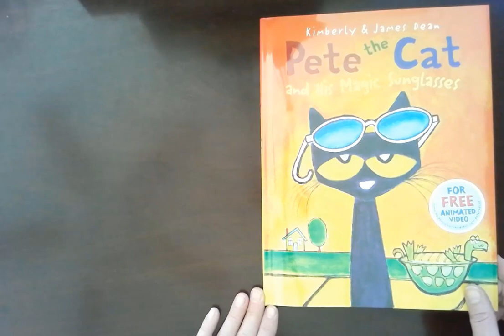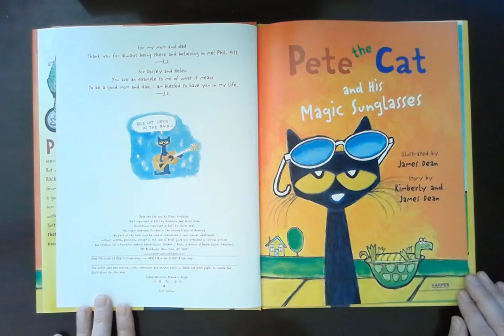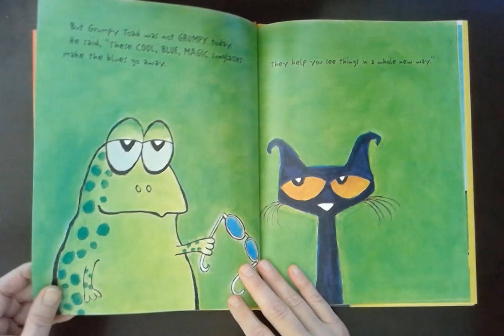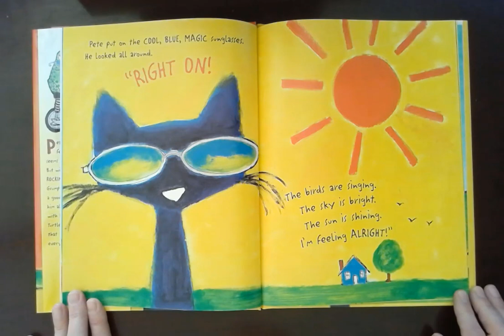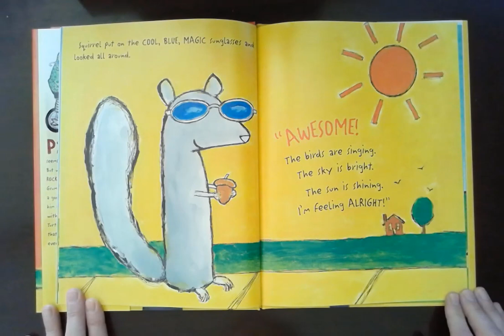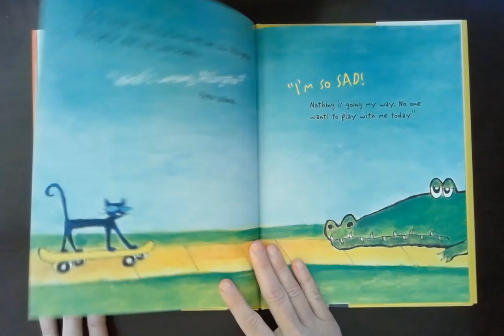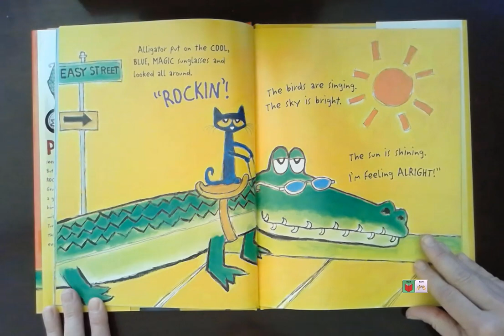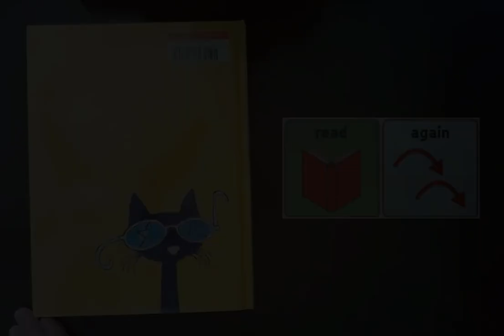Pete the Cat and His Magic Sunglasses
This is a read-aloud of Pete the Cat and His Magic Sunglasses written by Kimberly and James Dean.  It is highlighted in August of the 2019 Saltillo Calendar.

Pete the Cat feels grumpy.  Nothing is going his way.  Maybe some magic sunglasses will help. His cool new magic sunglasses teach him a good mood is always inside him.

Throughout the story, you'll find embedded words to model, including these suggested six words:  cool, feel, grumpy, new, not, and nothing. Additional words for modeling are also included in this read-aloud: read, more, turn the page, the end, and again. Model words to match the interest and needs of the person using the communication system as you explore different word combinations!